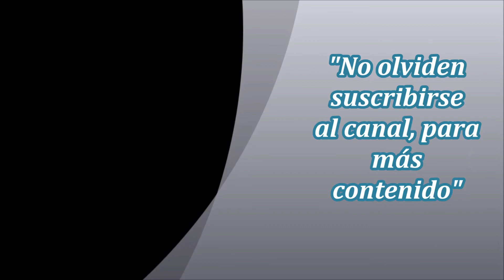Jackie Chan: City Hunter (1993) 1080p Remasterizado Latino(Col,Mex), Español, Chino - 1F/DG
Reparto:
Jackie Chan, Joey Wong, Chingmy Yau, Richard Norton, Michael Wong, Gary Daniels, Kumiko Goto, Leon Lai, Carol Wan
Título original: Sing si lip yan (City Hunter)
Títulos alternativos: Cazador Citadino, Cazador Urbano
Duración: 1h 40min 04seg
+Tamaño: 2.2 Gb (1920x1040)
Audio1: Latino(Colombiano)
Audio2: Latino(Mexicano)
Audio3: Cantonés
Subtítulos: Español, Inglés